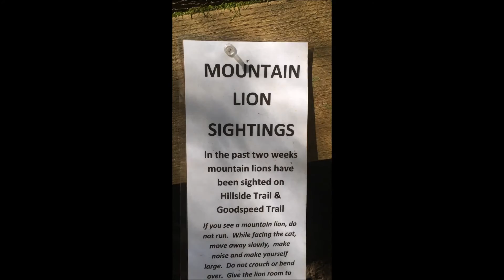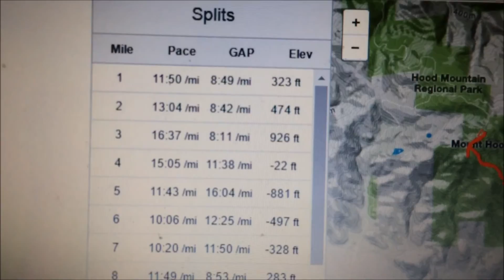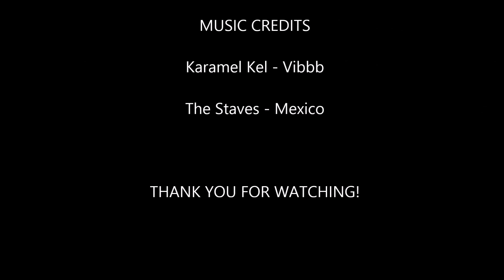Long Run: Hood Mtn, Bald Mtn, and Sonoma/Napa Ridge (+a rattlesnake encounter!)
My final long run before tapering for the Squamish 50k in two weeks.